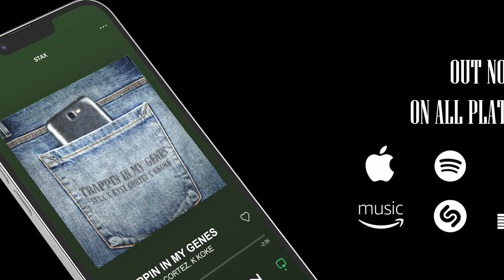Staxx K Koke x Kyst Cortez Trappin In My Genes Music Video @GangstaHipHop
Stax x K Koke x Kyst Cortez  [Trappin In My Genes Music Video]  @GangstaHipHop